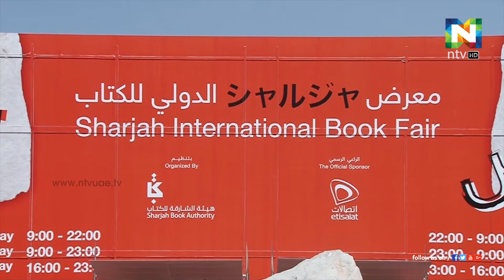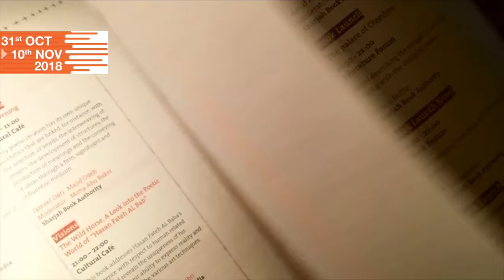എന്‍ടിവി സ്റ്റാള്‍ പ്രമുഖര്‍ സന്ദര്‍ശിച്ചു | Sharjah International Book Fair | ntvHD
രാജ്യാന്തര പുസ്തകോത്സവ വേദിയിലെ എന്‍ടിവി സ്റ്റാള്‍ കേരള ഉത വിദ്യാഭ്യാസ്യ-ന്യൂനപക്ഷ ക്ഷേമ വകുപ്പ് മന്ത്രി കെ.ടി ജലീല്‍ സന്ദര്‍ശിച്ചു. എന്‍ടിവിയുടെ മുന്നോട്ടുള്ള പ്രയാണത്തില്‍ എല്ലാ ആശംസകളും നേരുന്നുവെന്ന് കെ.ടി ജലീല്‍ പറഞ്ഞു. മുന്‍മന്ത്രിയും മുസ്ലീം ലീഗ് നേതാവുമായ ഡോക്ടര്‍ എം.കെ മുനീറും എന്‍ടിവി സ്റ്റാളില്‍ സന്ദര്‍ശനം നടത്തി